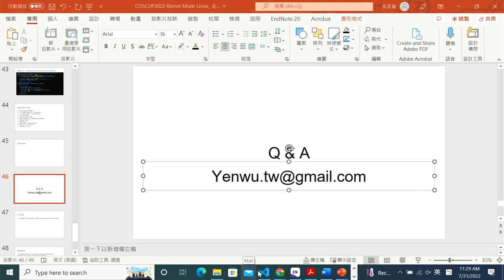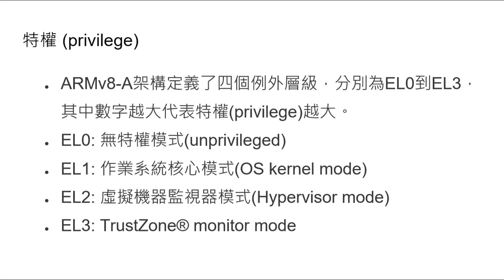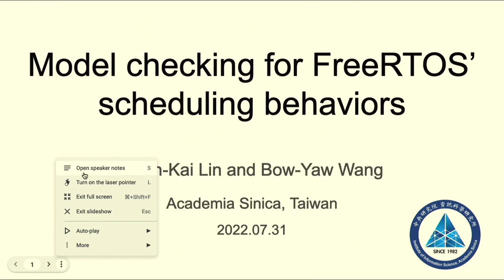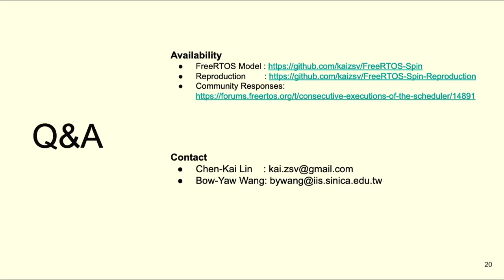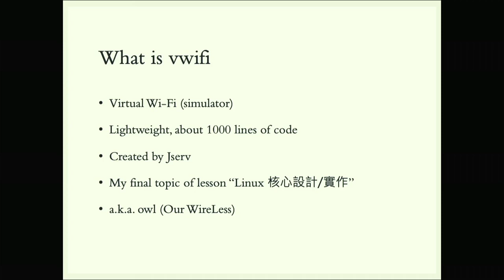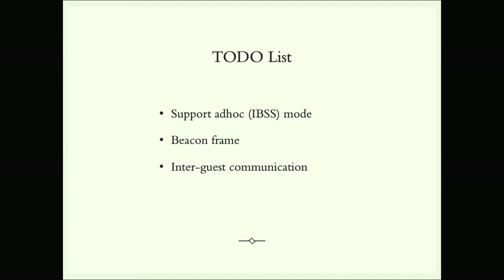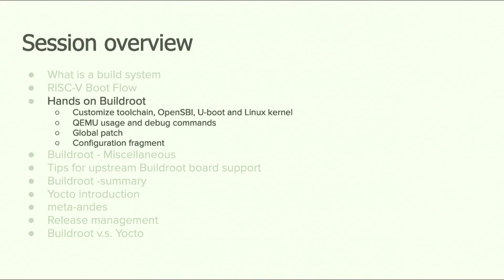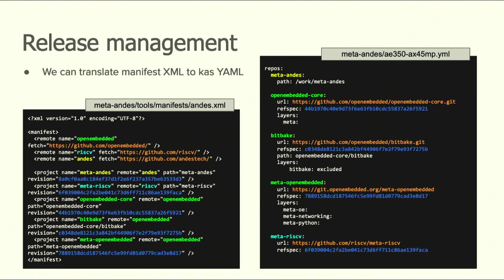Kernel Mode Linux 在效能上的改進及探討｜System Software 社群議程